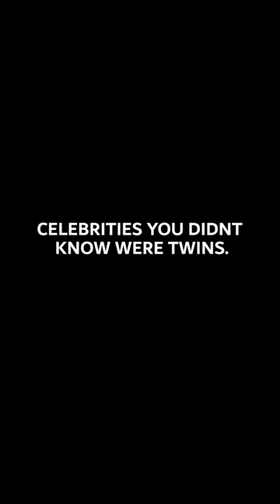CELEBRITIES YOU DIDNT KNOW WERE TWINS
Mary Kate and Ashley Olsen
This duo of actresses and businesswomen is generally known as the Olsen twins. Born in 1986, they rose to fame as child actresses

Scarlett and Hunter Johansson
Scarlett Johansson's twin brother is Hunter. He is also an actor and he worked with his sister in the movie 'Manny & Lo' in 1996.

Aaron and Shawn Ashmore
You may remember Aaron Ashmore from 'Veronica Mars', 'Regression' or 'Smallville', among many projects. His twin, Shawn, has appeared in films such as 'X-Men', 'Frozen' and the series 'The Rookie'.

Laverne Cox and M. Lamar
Laverne Cox was one of the stars of the hit series 'Orange is the New Black,' and yes, she also has a twin brother.

Ashton and Michael Kutcher
Ashton Kutcher has achieved international fame thanks to his many films and TV series appearances, but what few people know is that he also has a twin brother.

Nicholas Brendon
You may remember Nicholas Brendon for his role in the legendary series 'Buffy the Vampire Slayer'. And now you'll know that he is also a celebrity with a twin brother.

Linda and Leslie Hamilton
Having a twin has multiple benefits. Actress Linda Hamilton knows that perfectly, because when looking for a stunt double in the movie 'Terminator 2', Linda decided that no one was better suited than her twin sister Leslie Hamilton.

Vin Diesel
Starring in 'The Fast and the Furious', Vin Diesel is an internationally renowned actor. What few people know, however, is that he too has a twin brother. It was Vin Diesel himself who revealed it through his social media after congratulating his brother, Paul Vicent, on his birthday.

Rami and Sami Malek
Rami Malek introduced his equally handsome twin brother Sami on Jimmy Kimmel's show. Sami is a high school teacher in Los Angeles,

Kiefer Sutherland
The Emmy-winning actor, who won the award for his role in the hit series '24', also has a twin sister. They were born within minutes of each other and her name is Rachel.

Jeremy and Jason London
Both were well-known actors in Hollywood, but Jeremy has been more of a TV actor while Jason chose to focus on film. Still, both achieved great recognition in the 90s.

James and Oliver Phelps
Remember the red-headed brothers from Harry Potter? Well yes, these two British actors are twins in real life, although they don't have red hair as you'll notice.